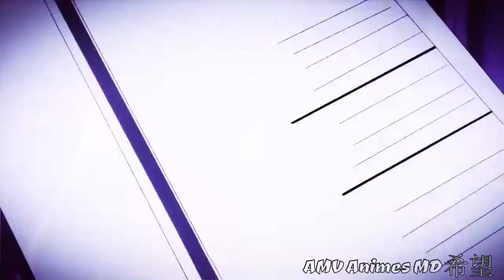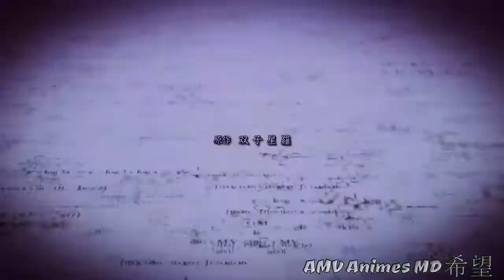[AMV] - Cheating Craft - You and Not Me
►Anime: Cheating Craft
►Song: Devour the Day - You and Not Me

Eu não tenho nada aqui, eu não possuo a música ou qualquer um dos anime utilizado na amv